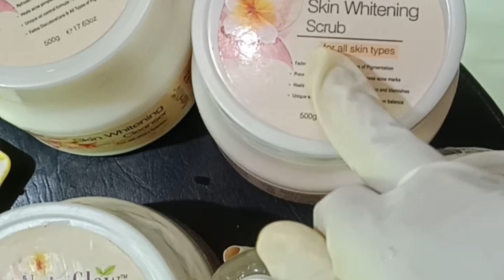Free online beautician course /26day class /whitening facial